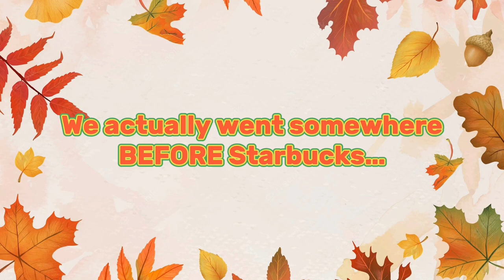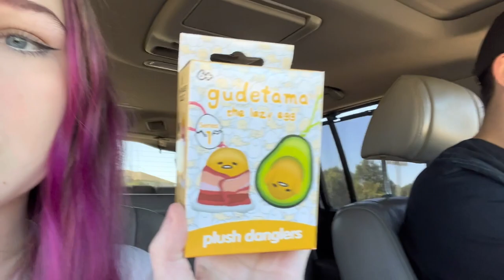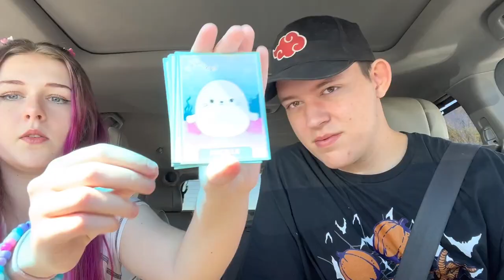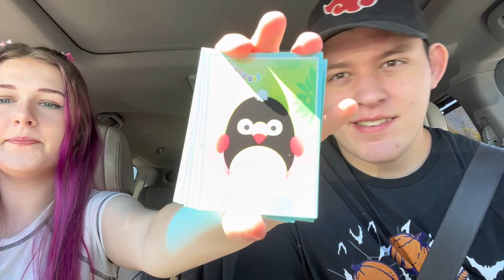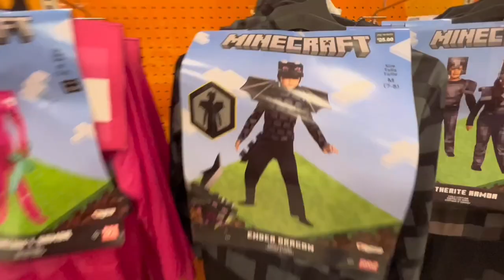COME FALL SHOPPING WITH ME! *FALL VLOG* 🍂 Squishmallows hunting & Sanrio finds!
🌈 Hey guys! It's Haley here. Welcome to my THIRD channel! In today's video, you guys will be seeing a day in my life but fall edition! This is my first ever *FALL VLOG*! Come fall shopping with me, squishmallow hunting, seeing cute sanrio finds and more with my boyfriend,  @earthmanx   (Nathan) and I!
💫 Socials:
❤️ Youtube Channels:
𝘼𝙗𝙤𝙪𝙩 𝙢𝙚:

Hi! I am Haley Bear. You might know me better as callmehhaley or HaleyPlaysRBLX! This is my third channel where I post more personal and real life videos outside of me playing games on ROBLOX. I hope that you stick around for all of the fun videos I will be filming such as days in my life, Squishmallow hauls, Squishmallow hunting, and hauls in general ranging from clothes, cute items, etc. Thanks for stopping by and I hope that you stick around by pressing subscribe!